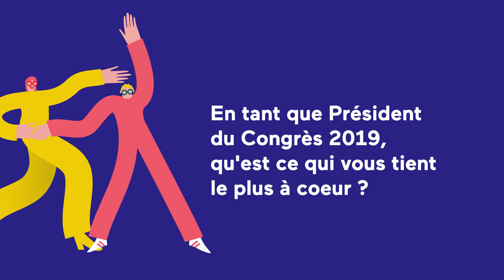Congrès ADF 2019 - "Retrouvons-nous !", l'invitation de Serge Armand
Serge Armand, président du Congrès ADF 2019, dévoile le programme du prochain rendez-vous annuel de la profession dentaire au Palais des Congrès de Paris, du 26 au 30 novembre 2019.

dès janvier 2019